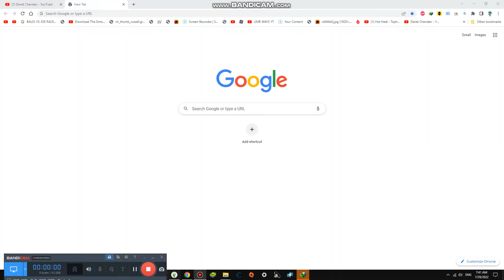Last to Leave the Bar Room Wins $10,000 #2,245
So many challenges i just love doing this challenge more often right now